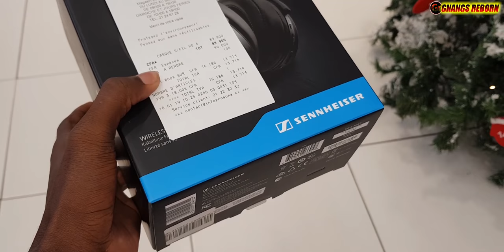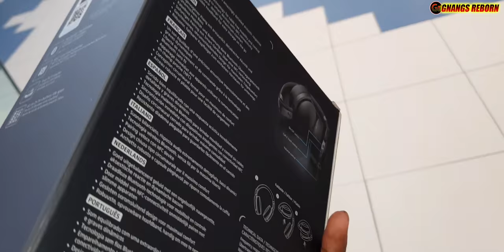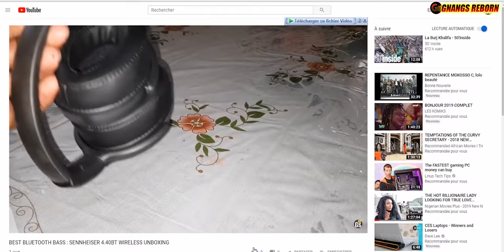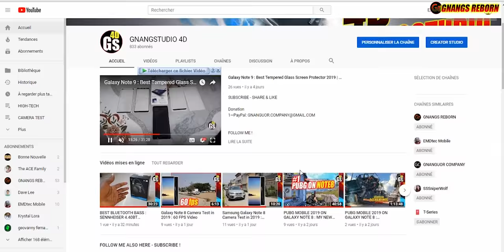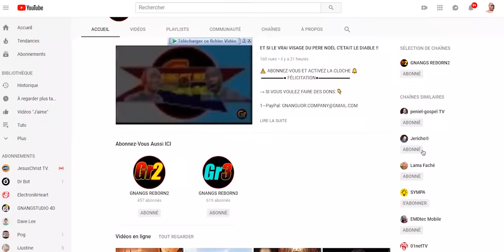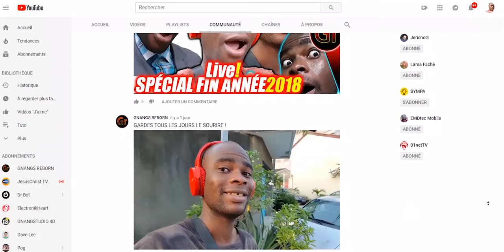J'ACHÈTE UN PUISSANT CASQUE BLUETOOTH AVEC VOUS ICI | GNANGS REBORN